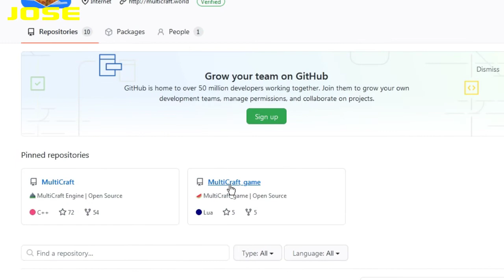MINETEST #58 On Android como jogar completo 2020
Como jogar Minetest de forma mais atualizada completa
e sem problemas no Adroid, tutorial completo 2020 atualizado.
ÍNDICE
  * 00:00  jP1  Inicio
  * 00:26  jP2  Download
  * 01:28  jp3  Interface
  * 02:00  jp4  Dentro do jogo
  * 03:25  jp5  Porquinho
  * 03:38  jp6  Inventario
  * 5:14    jp7  Trocando skin
  * 7:08    jp8  Encerramento